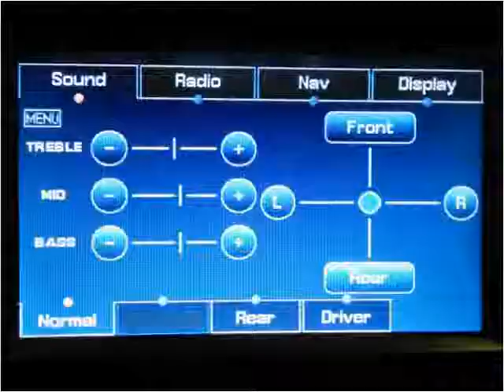2008 Cadillac SRX Used Cars Little Ferry NJ